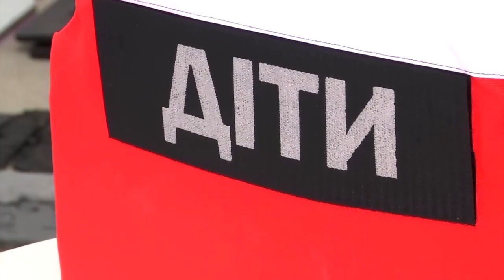Ukraine: Kinder erhalten Splitterschutzwesten für Evakuierungen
Eine Nichtregierungsorganisation stellt erstmals Schutzwesten für Kinder her. Laut der ukrainischen Staatsanwaltschaft wurden seit Kriegsbeginn 430 Kinder getötet.

Bildrechte Thumbnail: Roman Baluk/Reuters